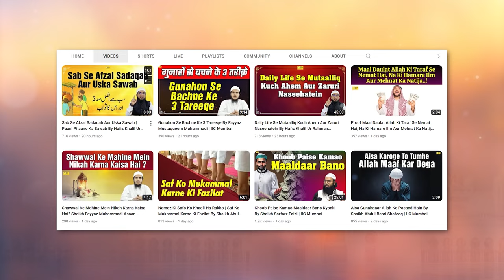Nek Amal Me Kin Chizon Ka Hona Zaruri Hai? | Sahih At Targheeb Wat Tarheeb Ep.02 | IIC Mumbai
Bank Account Details:
ILM FOUNDATION
ICICI Bank
Savings account
IFSC CODE-ICIC0001028

Nek Amal Me Kin Chizon Ka Hona Zaruri Hai- Sahih At-Targheeb Wat-Tarheeb Ep.02 By Shaikh Fayyaz Mustaqueem Muhammadi IIC Mumbai
JazakAllah Khair